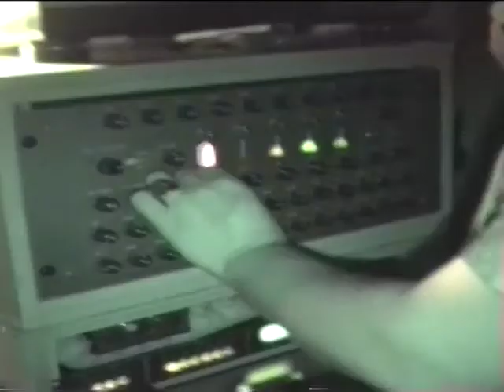Tweak Soundsystem party at Ens School Paris 17/03/22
Short Edit

Artists:
Wizard of Joy
Boule de Crystal
Transpal
Theodore & Stan